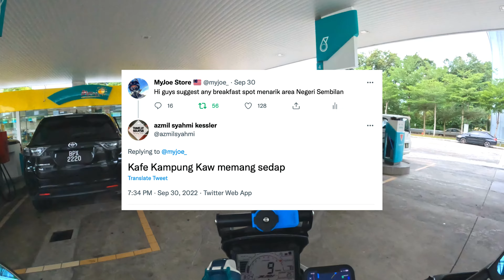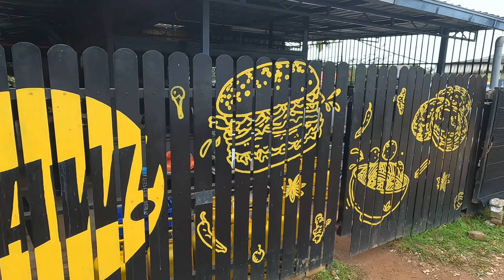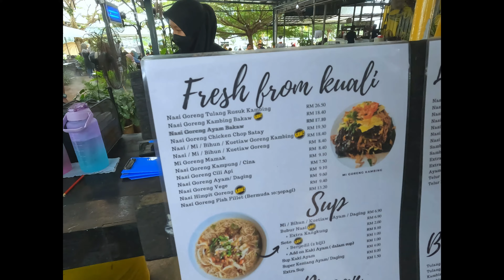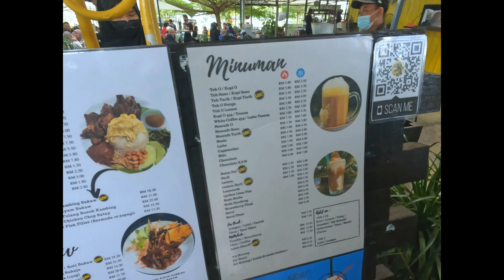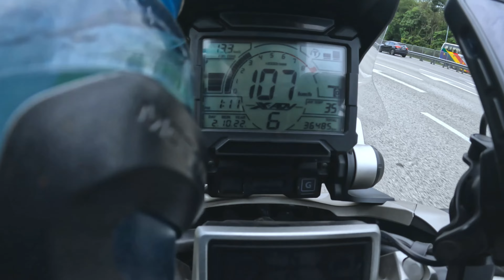Ride Honda XADV Yamaha XMAX ke Port Dickson cari Nasi Lemak Kambing Bakaw | Kafe Kampung Kaw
Tonton day ride kami dari Kuala Lumpur ke Port Dickson cari Nasi Lemak Kambing Bakar dan lepak di pantai Port Dickson. Yamaha XMAX, Honda XADV dan Yamah Nmax.

Joe - Honda Forza 250
Ejal - Yamaha XMAX
Kamal - KTM Duke 200